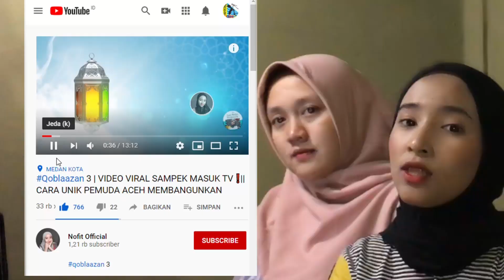JAMAAH HAJI TERIMA UANG WAQAF DARI Arab Saudi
Hy wee ❤️
Assalamu'alaikum 🙏🏻
Terima kasih buat kalian yang sudah nonton video aku dan yang sudah support aku sampai saat ini dan jangan lupa buat SUBSCRIBE, LIKE, SHARE DAN COMMENT (tapi komen yang baik" ya jangan yg kasar 😊) apabila aku ada kesalahan kalian bisa ingatin aku ya ❤️

Buat kalian yang ingin dekat lagi sama aku atau mau tau keseharian aku karna aku sering update di instagram kalian follow aja instagram aku dan buat kalian yang ingin tau my boyfrend or my editor kalian juga bisa follow, dan buat kalian yg ingin design grafis kalian bisa hubungi my boyfrends 👇🏻👇🏻